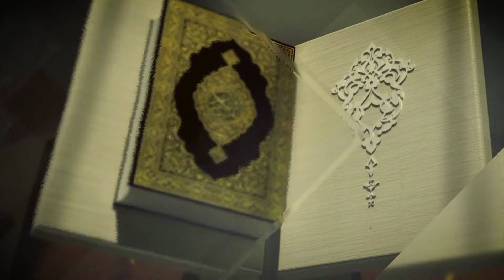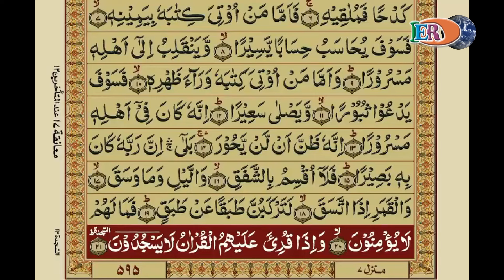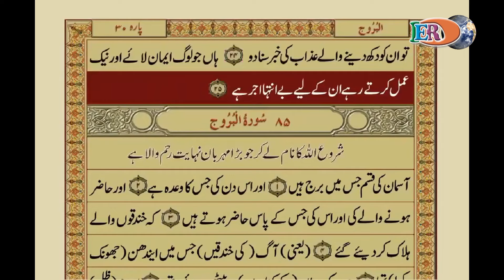Surah Ishiqaaq Tilawat With Urdu Translation Surah No 84 by Mishary Rashid Alafasy